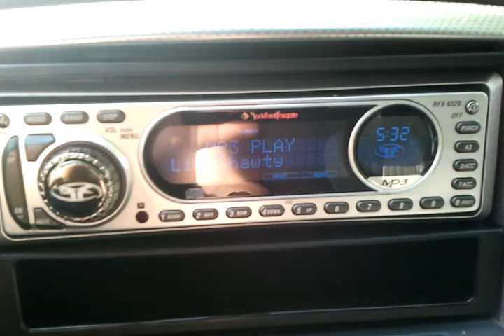4 Fosgate RFR2215 getting down.mp4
Just a short vieo of the new box in and playing with the 4 RFR2215's on a T4001bd